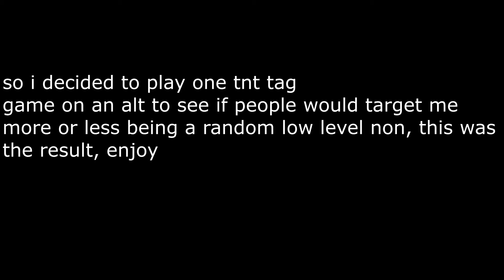so i played a game on an alt and 1v4'd... (TNT Tag)